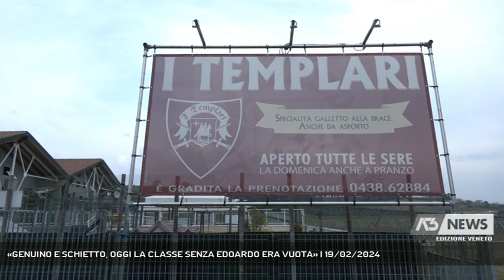«GENUINO E SCHIETTO, OGGI LA CLASSE SENZA EDOARDO ERA VUOTA» | 19/02/2024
A3 NEWS Veneto 19/02/2024 - SANTO STINO DI LIVENZA - Ennesima morte sulle strade del Veneto: il ricordo di Edoardo Bernardi, di soli 19 anni, da parte di chi lo conosceva. Intanto si pensa già ad una fiaccolata nel luogo della tragedia in sua memoria || Si pensa già ad una fiaccolata nella strada dove ha perso la vita a soli 19 anni Edoardo Bernardi. A dirlo Romina Ceccato, presidente dell'associazione Alba, che si è sentita nelle ultime ore con la mamma di Edorado, Maria Celeprin, ancora sotto shock per la morte improvvisa del figlio. Una scia di luci per ricordare Edoardo e per porre ancora una volta l'attenzione sul tema della sicurezza stradale dopo l'ennesima morte sulle vie del Veneto. Erano circa le 13.30 quando Edoardo stava percorrendo a bordo della sua moto, un'honda Cb 650r la strada metropolitana 59 che da San Stino di Livenza porta verso Porto Santa Margherita, località di Caorle, dove si era trasferito da poco con la famiglia. Edoardo frequentava l'ultimo anno del liceo economico sociale al Marco Belli di Portogruaro dove a giugno si sarebbe diplomato. Questa mattina, in classe, i compagni e amici si sono raccolti attorno al banco di Edoardo, rimasto vuoto. Ognuno di loro, penna alla mano, ha scritto un ricordo: «Un amico con la "A" maiuscola. Sempre presente nei momenti di difficoltà». Appassionato delle due ruote, per molto tempo aveva frequentato la società sportiva di ciclismo Mottense praticando per anni anche da agonista. E' a bordo della sua bicicletta che la società lo ricorda con un post commosso. Tante le persone che sotto hanno lasciato una parola di conforto anche alla famiglia sconvolta dal dolore. Lo legava alla Marca l'attività di cui il padre è un socio, il pub ai templari di Susegana, dove ogni tanto lavorava. Ancora da definire la data dei funerali. - Intervistati MICHELE GIRO (Professore di Edoardo Bernardi), ADRIANO CALDERAN - Presidente ASD G.S. MOTTENSE (AL TELEFONO) (Servizio di Edy Caliman) - Segui Antenna Tre anche sul digitale terrestre! Visita il sito